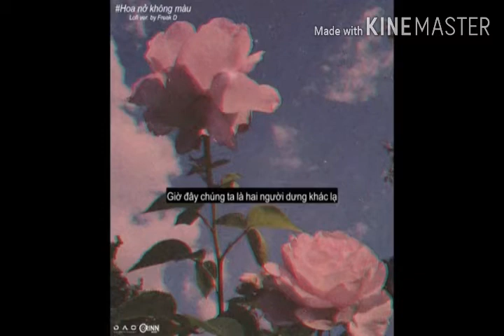Hoa Nở Không Màu - Hoài Lâm | Trần văn vlog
Mong m.n xem vui vẻ đùng ném đá